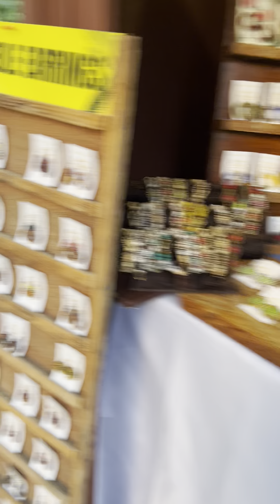The Manor Hotel City of Baguio